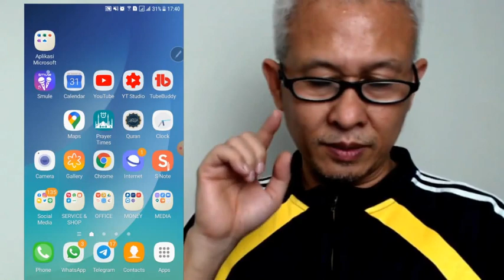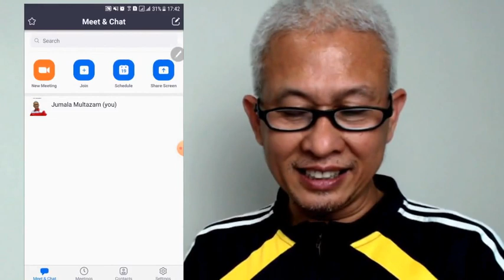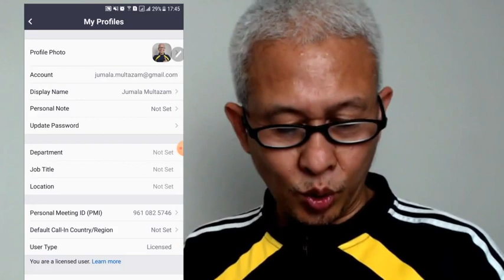Z#22 BAGAIMANA CARA MEMASANG FOTO PROFIL ZOOM DENGAN HP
KURSUS ZOOM - LESSON #22. Video saya yang lalu sudah saya share tentang Bagaimana cara memasang foto profil dengan laptop, sekarang bagaimana cara memasang foto profil zoom dengan hp. Syaratnya adalah sahabat2 sudah punya akun zoom, dan juga sudah install aplikasi zoom di hp.

Yang belum install aplikasi zoom di HP silahkan dipelajari cara install dari video ini:

Dan yang belum punya akun zoom, silahkan saksikan bagaimana daftar gratis akun zoom di video ini

Dan yang ingin menyimak memasang foto profil dengan laptop silahkan simak tutorial ini